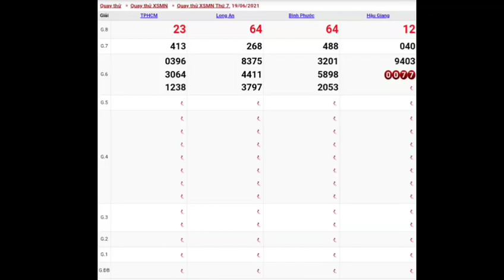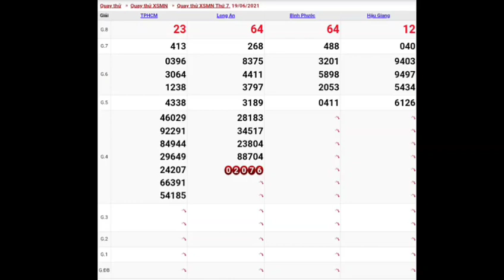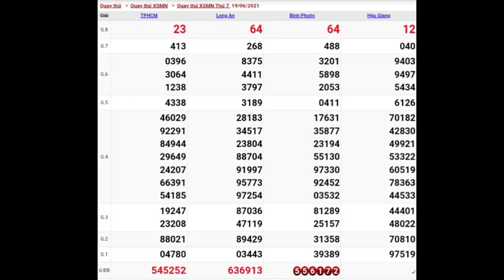XSMN • Quay Thử Dự Đoán Kết Quả Xổ Số Miền Nam P9 Ngày 19/06/2021